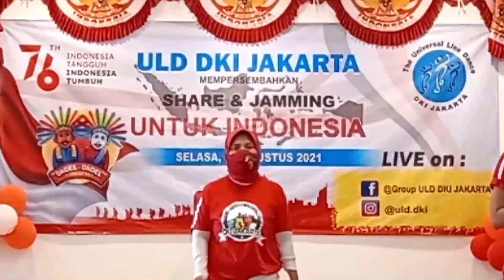Untuk Indonesia choreo by. 14 Instructors ULD DKI Jakarta | Line Dance | Demo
14 Choreographer ULD DKI Jakarta :
Phopy Yulianti - Shinta Dewi Larasati - Tutuk Kusdaryanti - Nana Carlo
Imelda Afriany - Sylvia Triwidijatsih - Wiesye Baraoh - Siska Knoch
Suci Kurniati - Dea Mandriani - Vincent Al - Hapiz Hamzah - Mitha Primasari
Jeannie Atmaja

Demo by. Phopy Yulianti - Imelda Afriany - Wiesye Baraoh - Dea Mandriani - Vincent Al - Suci Kurniati - Mitha Primasari